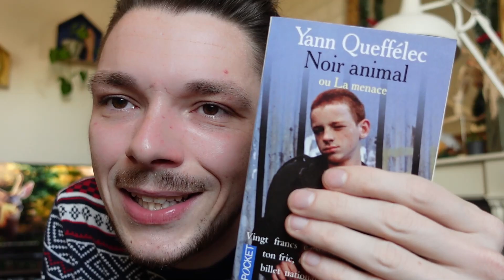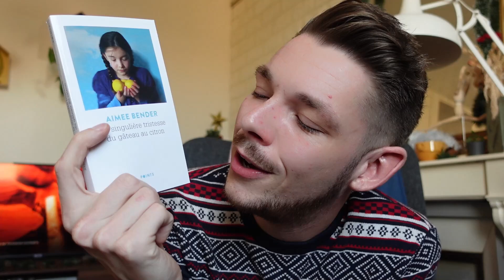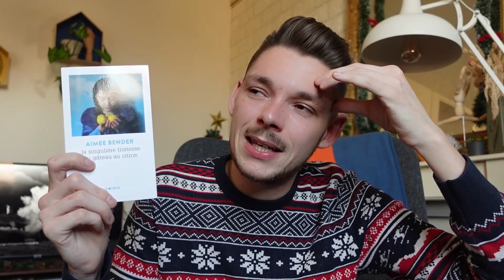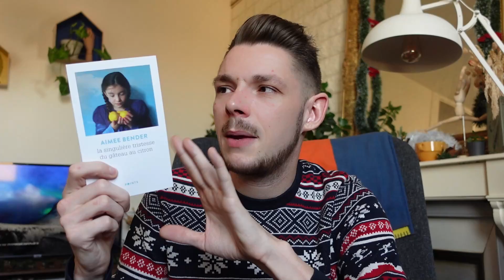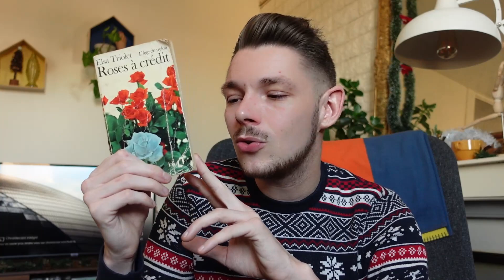VLOGMAS #9 🎄🎅 - Point Lecture #27 enrubé!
👋 Willkommen, Bienvenue, Welcome! 👋

Je lis un peu de tout, de la littérature blanche, LGTB, des essais, du témoignage, du policier. Bref, tout ce qui me tombe sous la main :) Je m'appelle Floris, j'ai 26 ans et j'habite à Reims !

Chapitrage :
00:00 Introduction
01:29 Noir Animal - Yann Queffélec
04:31 La singulière tristesse du gâteau au citron - Aimee Bender
09:18 Roses à crédit - Elsa Triolet
13:45 Les grandes oubliées - Titiou Lecoq